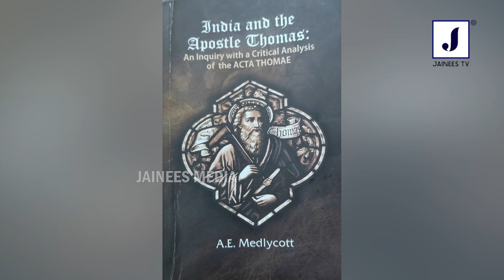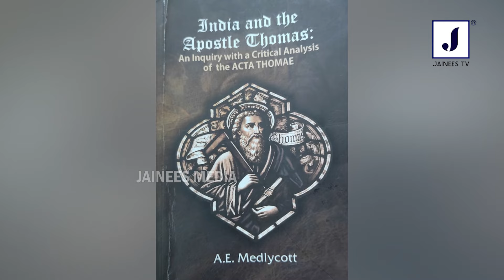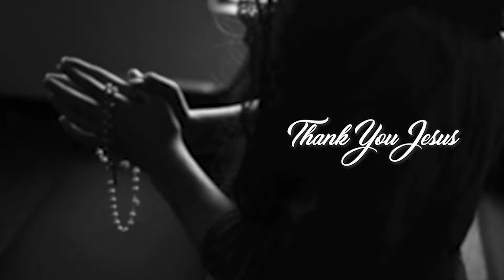തെളിവുകള്‍ ഇതാ..🔴 തോമാശ്ലീഹായല്ലെന്നോ🔴 ഇന്ത്യയില്‍ സുവിശേഷം ആദ്യമായി പ്രസംഗിച്ചത്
തെളിവുകള്‍ ഇതാ. തോമാശ്ലീഹായല്ലെന്നോ...
ഇന്ത്യയില്‍ സുവിശേഷം
ആദ്യമായി പ്രസംഗിച്ചത്
ഫാ ദേവസ്സി പന്തല്ലൂക്കാരന്‍